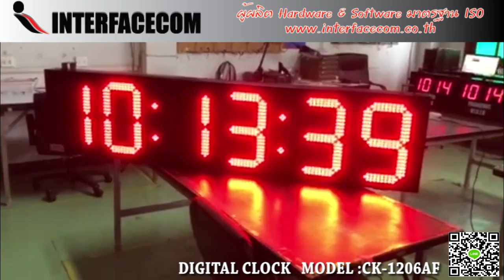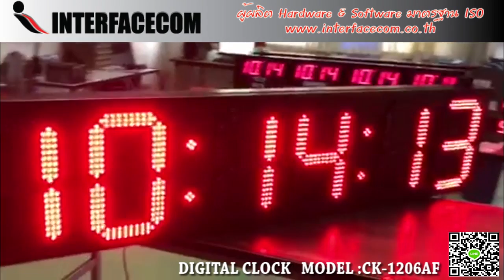427-รีวิว DIGITAL CLOCK MODEL : CK-1206AF-MT-FULL OUTDOOT